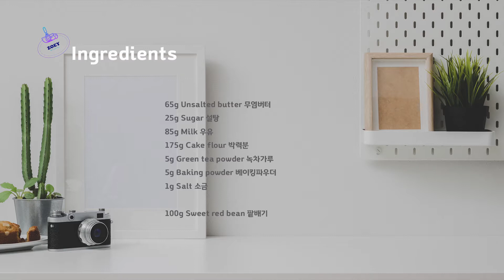달콤하고 고소한 팥을 품은 녹차 스콘 만들기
오늘은 달콤하고 고소한 팥을 품은 녹차 스콘 만드는 법을 소개드릴게요.
녹차향 가득한 겉은 바삭하고 속은 촉촉한 녹차 스콘이에요.

팥을 넣고 반죽해 은은하게 퍼지는 팥의 향기도 너무 좋고요.
한 조각 먹고 나면 든든해서 식사 대용으로도 좋습니다~^^
저는 요거트와 녹차크림을 곁들여서 시식했는데,
취향에 따라 생크림이나 각종 잼을 곁들여 드셔도 좋을 것 같아요~♥

▶재료

설탕 25g
우유 85g
박력분 175g
녹차가루 5g
베이킹파우더 5g
소금 1g

팥배기 100g

▶만드는 방법

1. 차가운 버터에 가루류를 체에 내려주세요.
2. 설탕과 소금을 넣고 스크래퍼로 버터를 잘게 다져주세요.
3. 버터의 크기가 충분히 작아지면 팥배기와 우유를 넣고 섞어주세요.
4. 반죽을 하나로 뭉쳐 1시간 이상 냉장보관해주세요.
5. 냉장보관한 반죽을 원하는 모양으로 잘라 오븐 시트에 올려주세요.
6. 예열된 오븐에서 180℃ (356℉) 20분 정도 구워주세요.